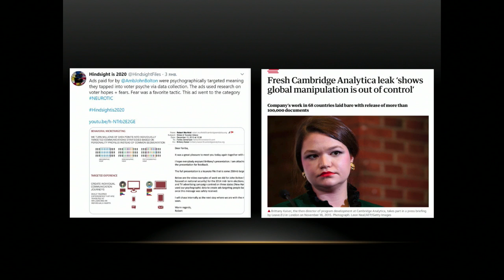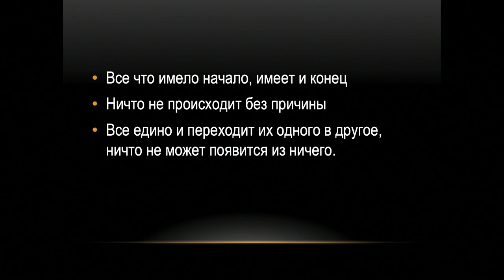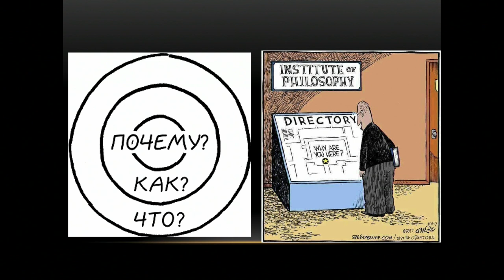Как сохранить рассудок в эпоху полуправды? | Сергей Корсунский | TEDxIrpin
Действительно трудно понять, что является правдой, а что вымыслом в невероятном количестве информации, которая окружает нас каждый день. Понять, как не сойти с ума в эпоху полуправды нам подскажет Чрезвычайный и Полномочный Посол Украины, директор Дипломатической академии Украины, доктор физико-математических наук, заслуженный экономист Украины, писатель и автор 10 опубликованных исторических, детективных и философских романов - Сергей Корсунский. Чрезвычайный и Полномочный Посол Украины, директор Дипломатической академии Украины, доктор физико-математических наук, заслуженный экономист Украины, писатель. This talk was given at a TEDx event using the TED conference format but independently organized by a local community.